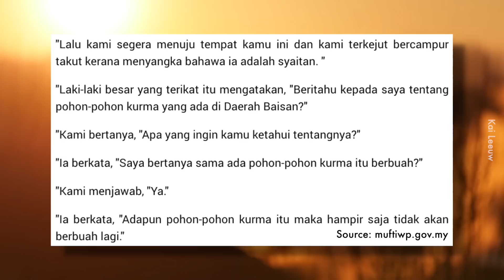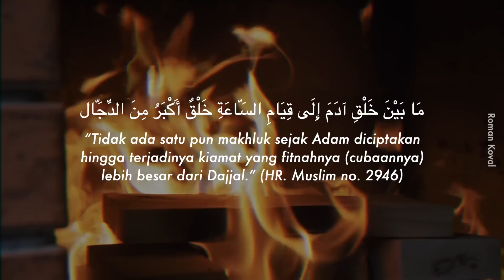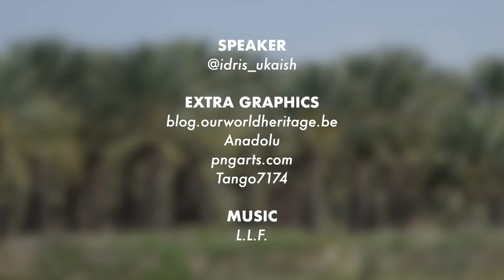Kota Baisan Penentu Kemunculan Dajjal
Patutla pembangunan giat dijalankan di sini.